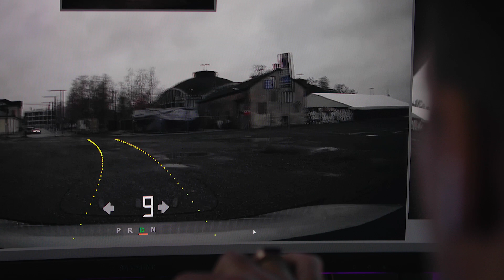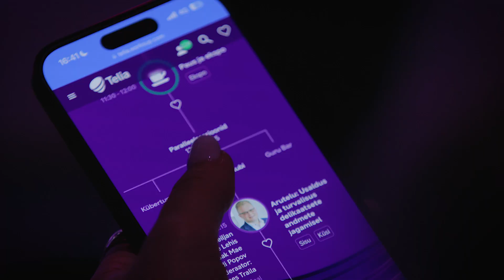Telia Digital Hub 2022 aftermovie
Eesti suurim digitaliseerimise konverents Telia Digital Hub mahutas 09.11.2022 Kultuurikatlasse üle 40 arutelu ja ettekande digitaliseerumise, tehnoloogia, küberturvalisuse ja IT teemadel. Lisaks pakkus uudistamist esinduslik ekspoala.